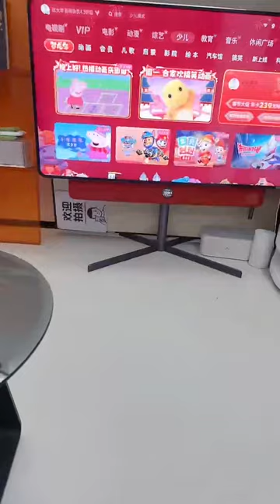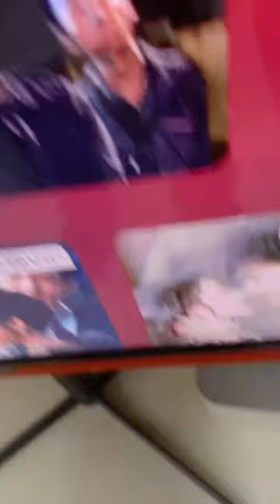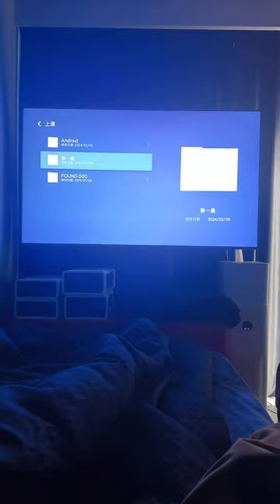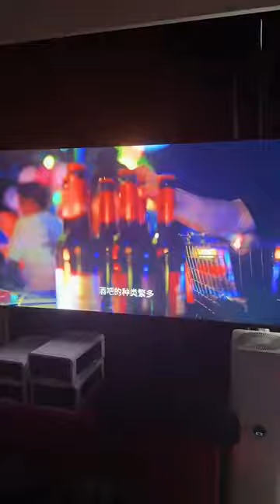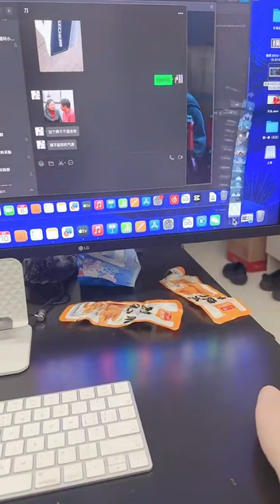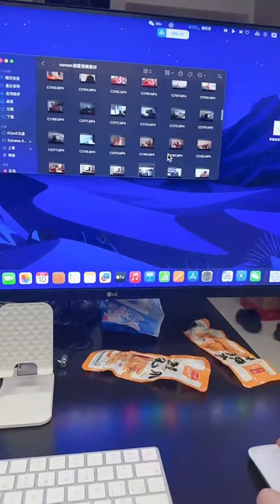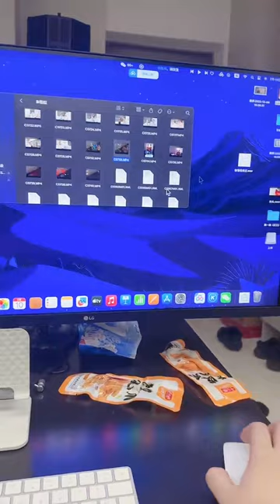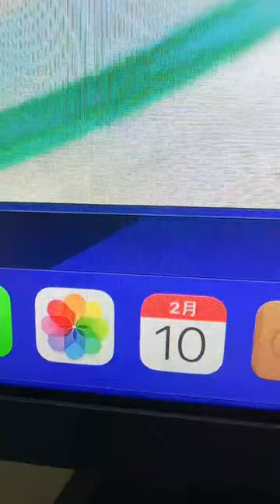[Eng Sub]百里屠伕的抖音直播 2024-2-10 Part1 Bailitufu Livestream on Douyin(TikTok China)